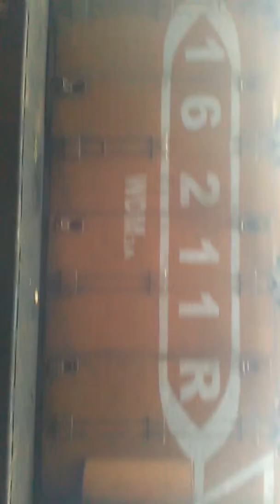Patna Rajdhani Express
Departing Patna Rajdhani Express in kanpur central